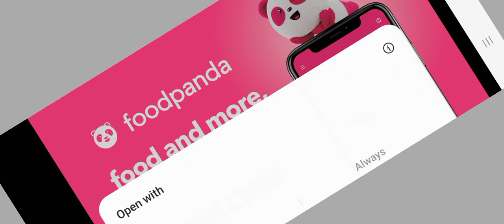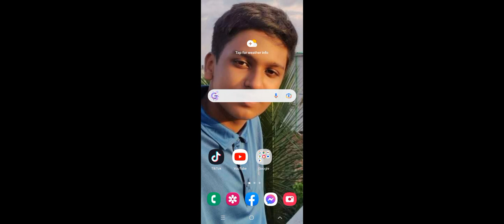Asphalt 9 legends gameplay part 12